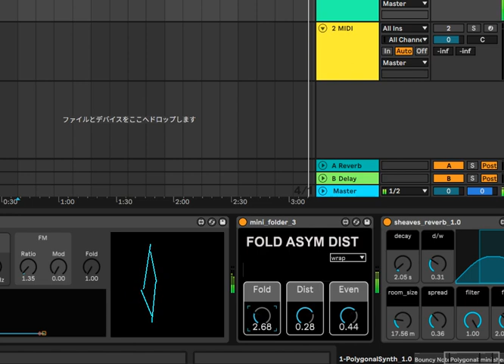FOLD_ASYM_DIST_1.0